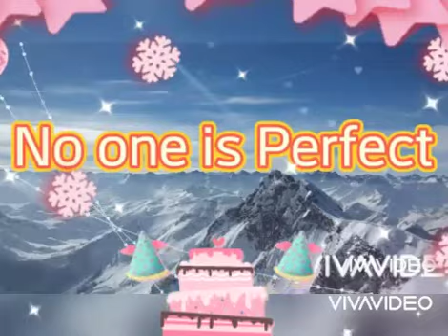Happy 23rd Birthday Maymay/Birthday Charity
Hello Maymay our Princess,nagtulong tulong kami na maisagawa ang BirthdayCharityMaymay para iparamdam namin sa pamamagitan ng Charity ang Solid naming Supporta sa iyo at kay Edward